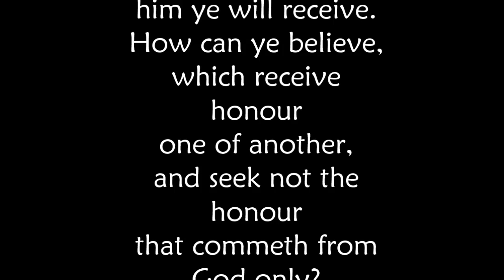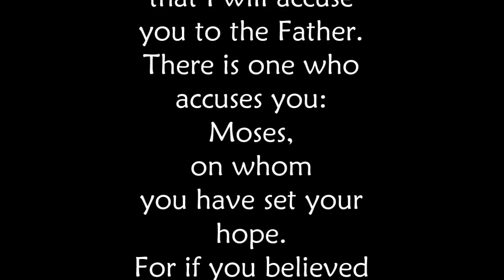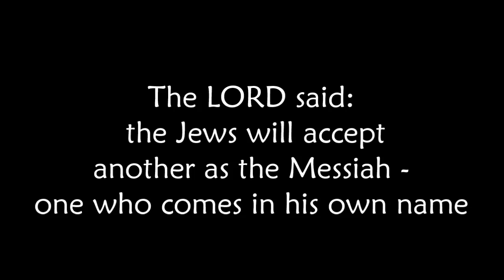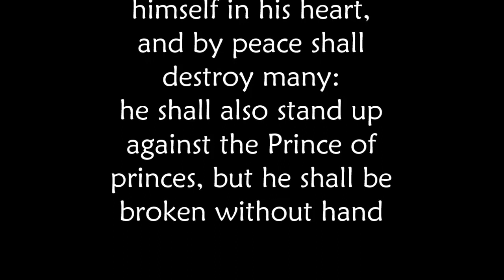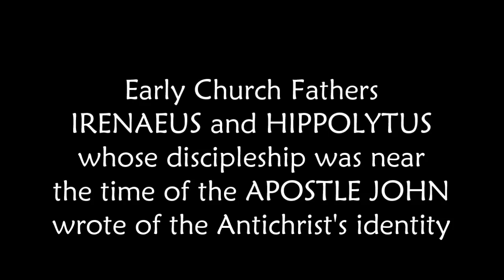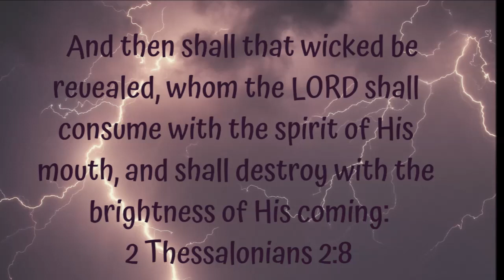Antichrist's Identity Foretold by CHRIST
Who is the antichrist? Words spoken by the Lord Jesus Christ reveal the man of sin and lawlessness. Early church fathers wrote of the identity of the antichrist - the son of perdition.

Antichrist is translated from the combination of two ancient Greek words ἀντί + Χριστός (anti + Christos). In Greek, Χριστός means "anointed one" and the word Christ derives from it. "Ἀντί" means not only anti in the sense of "against" and "opposite of", but also "in place of.  St John's epistles reveal many antichrists (those against Christ) will appear.

They are the false shepherds,  and today, the homosexuals who have infiltrated the Catholic Church posing as Priests. However the individual Antichrist is focused on the second chapter of 2 Thessalonians 2:1. St Paul reveals a lawless one will appear who will exalt himself above all.  When the Antichrist appears on the world stage, God will send His two witnesses to oppose him.

Douay Rheims - English translation of St Jerome's Latin translation of the Bible in 4th century